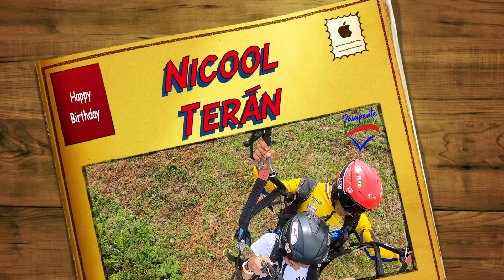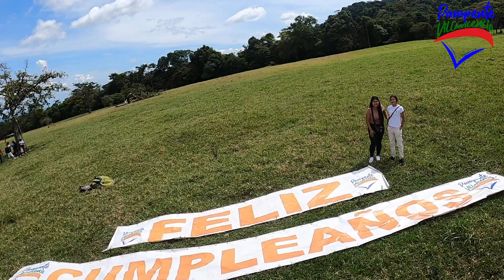Nicool Terán en PARAPENTE VILLAVICENCIO